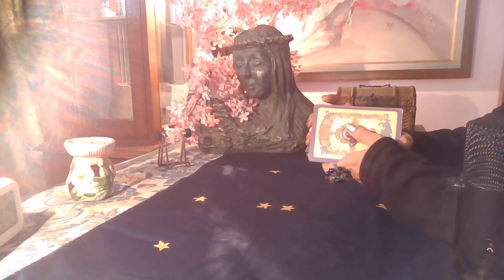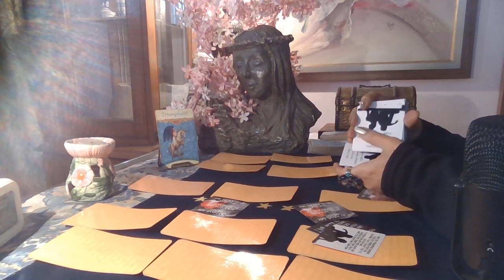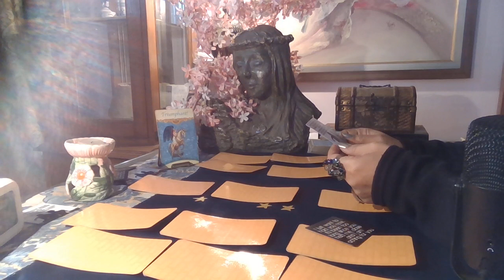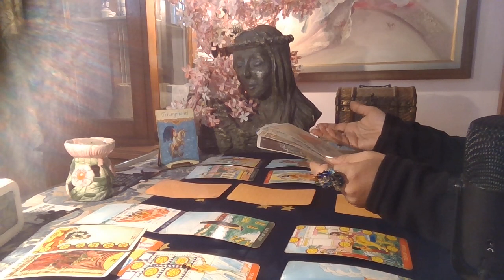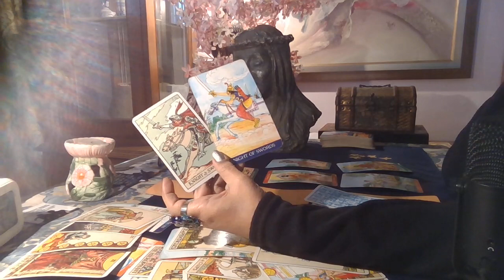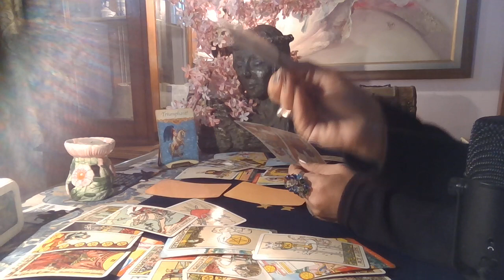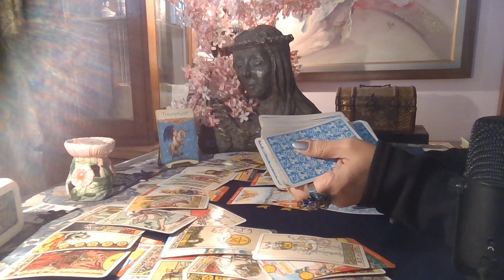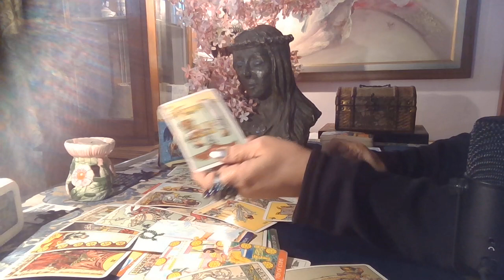Capricorn Tarot - THE SILENCE HURTS / December 2020 /